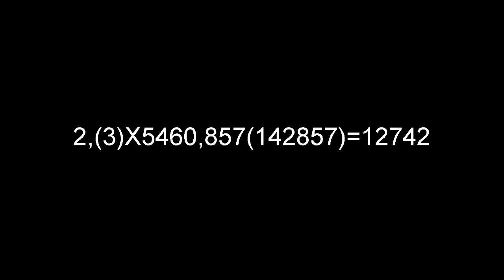РАЗОБЛАЧЕНИЕ Dipper Channel подтверждённый Иллюминат!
Привет:)

Lappel Duvide